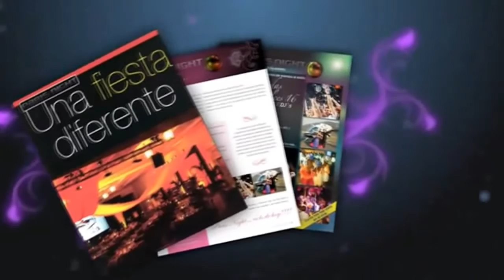Amigos con Paower 003 - 2016-10-14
con Paola Zazuet